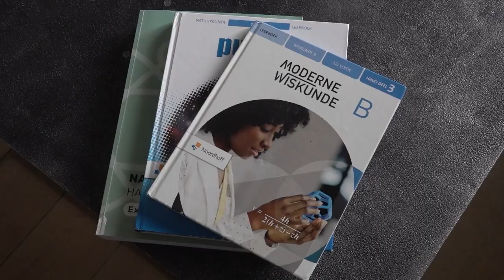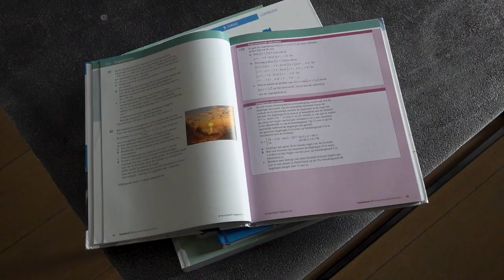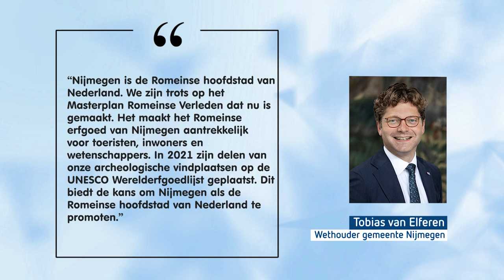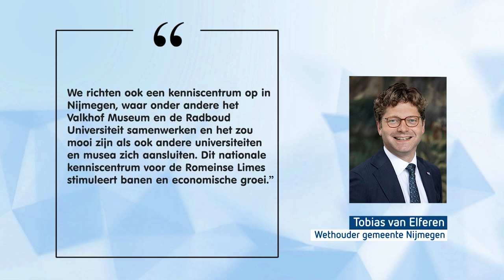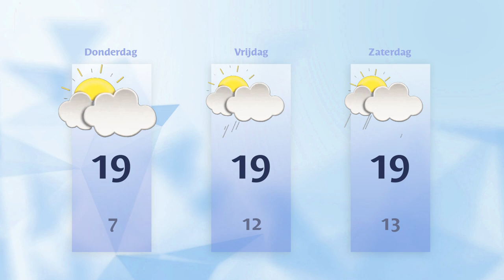Woensdag 12 juni 2024 || RN7 REGIONIEUWS